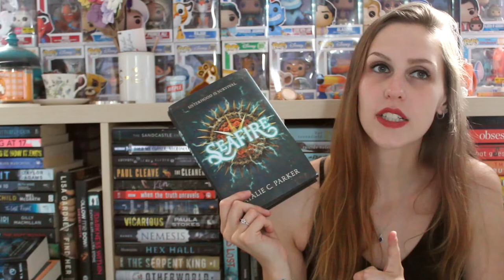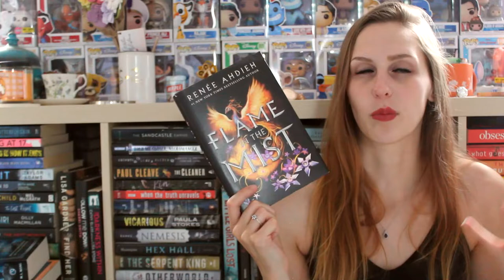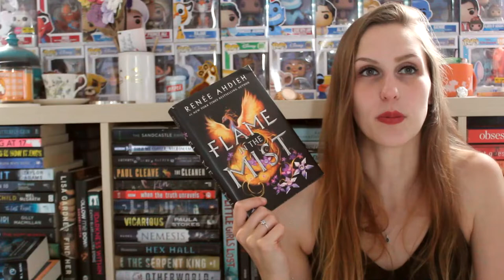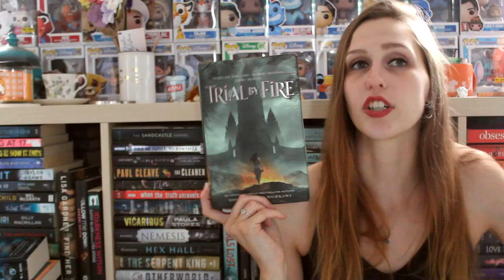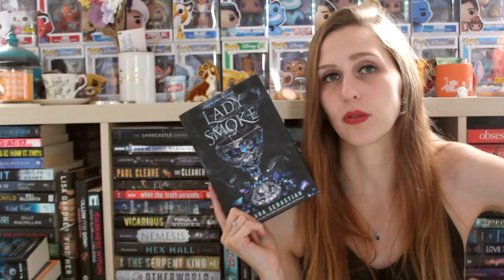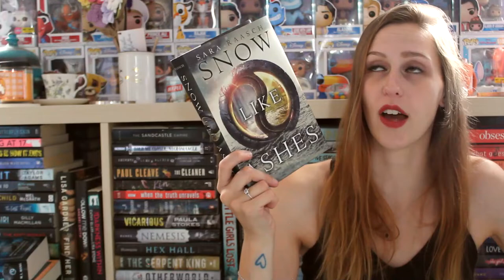SEPTEMBER TBR | 2022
Yes, I am aware that it is half way through September...